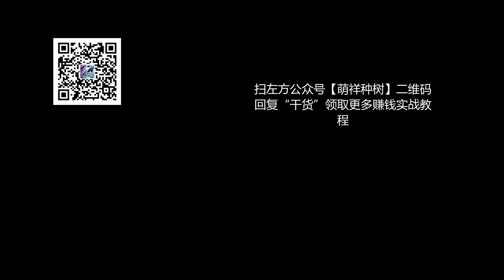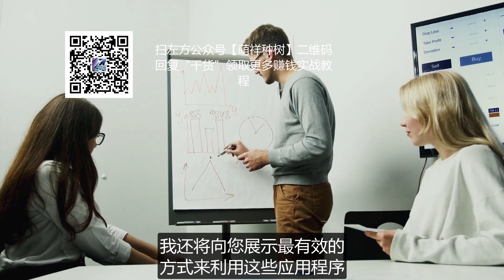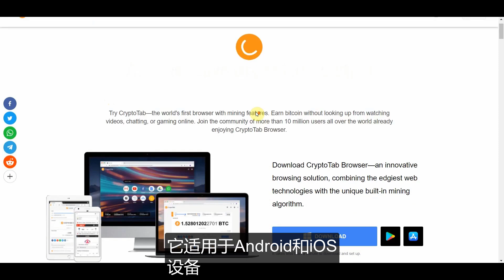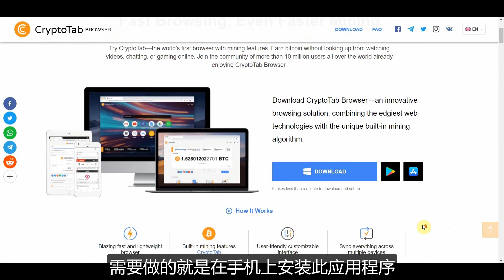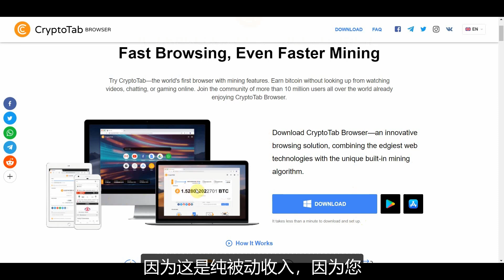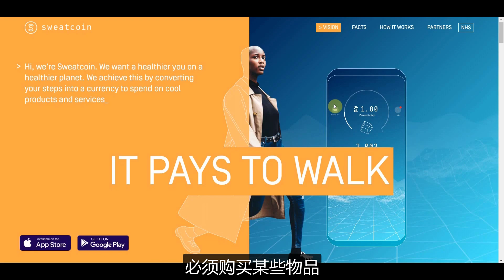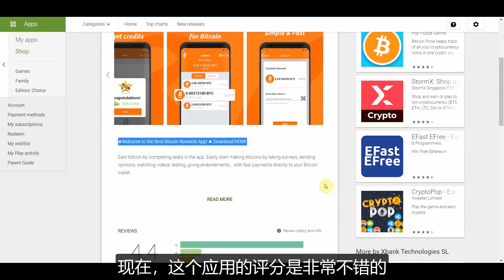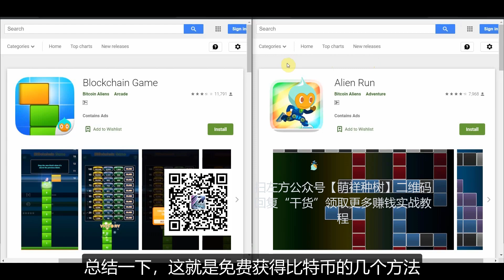每天0.1个比特币免费赚比特币的7种方法|适合新手的免费获取比特币的网站|网赚项目|网络赚钱|副业赚钱|副业项目|兼职赚钱|兼职项目|网上兼职|网上创业|在家创业|在家赚钱|躺赚|被动收入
公众号：萌祥种树（关注领取网络创业干货一本通）永久回家地址

赚钱项目1周赚600美元|全自动赚钱|每天10分钟|副业赚钱|在家创业|长期被动收入躺赚

精妙赚取美元策略每天至少100美金|赚钱项目|网络赚钱|在家赚钱|自动赚钱|副业兼职|网络兼职|网赚|轻松赚钱|躺赚|被动收入|管道收入|创业项目|网络创业|网络营销

日赚300美元长期被动收入策略|自动化赚钱项目|躺赚|在家赚钱|副业兼职项目|十分巧妙的赚钱计划|兼职赚钱|赚美金

赚钱项目通过谷歌半小时赚一辈子的美元收入|长期被动收入|日赚200美金|副业赚钱|在家赚钱|在家创业|躺赚

赚钱项目每天工作半小时赚钱200美金｜在家赚钱|副业赚钱｜CPA赚美金｜推广引流秘籍

自动刷视频赚钱日赚200+网络赚钱项目|赠送脚本代码|副业赚钱|兼职赚钱|在家赚钱|在家创业|自由职业

全自动每月赚300美金挂机赚钱项目完全被动收入|躺赚项目|网络赚钱|网络创业|副业

看油管视频每天收益200美金赚钱小技巧，顺便介绍一个超级牛逼的工具插件，可查看同类站点，收益最大化，在家被动收入躺赚，赚钱项目，轻松赚钱，在家兼职副业创业（回馈粉丝）

网赚项目100次点击1美金无限刷老外超爱浏览网页赚美金副业赚钱网络兼职创业项目网络赚钱

网络赚钱看视频1小时赚28美金零投入无需任何技能赚钱副业兼职赚钱项目实测完整产业链剖析躺赚

赚钱项目每天200美金全自动软件挂机赚钱实操副业赚钱网络赚钱兼职躺赚(回馈粉丝)

赚钱项目每天5分钟月赚2000美金巧妙赚钱策略|网络赚钱|副业赚钱|在家创业|在家赚钱|被动收入|躺赚|网络营销

赚钱项目4个APP月赚3000美金网络赚钱长期被动收入副业赚钱兼职赚钱

赚钱项目看一个视频4美金日赚200美金躺赚项目最快的赚钱方法干货分享

最简单靠谱有趣的赚钱方法（一部手机足以在家躺赚），最直接展示销售数据记录，其他人都不敢这么干

网络赚钱大神网络创业者实用的6个黑科技网站你一定用得上，并会收藏，事半功倍

网赚项目兼职做闲鱼10天赚几千！无保留实操分享做法！赚钱干货分享！值得收藏！

赚钱项目点击鼠标赚钱赚到一辆小车|网络赚钱攻略|日赚100美元|副业项目|兼职赚钱|被动收入|躺赚|轻松赚钱